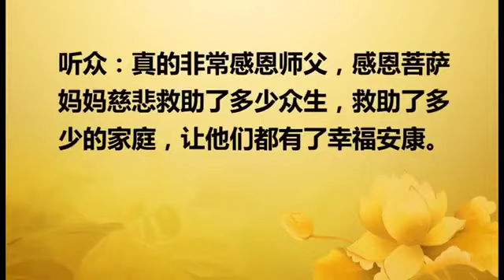【2017】 20170827 法会开示 马来西亚吉隆坡